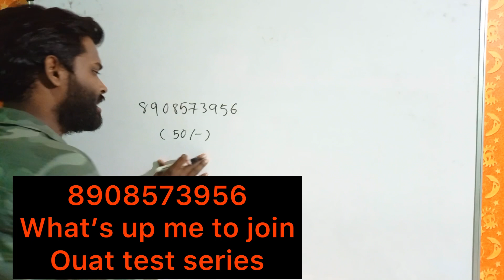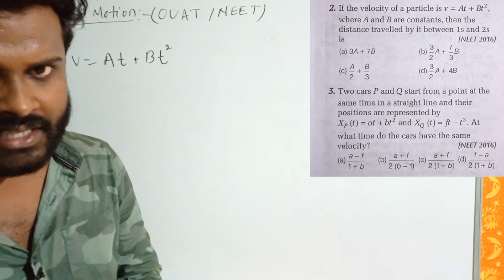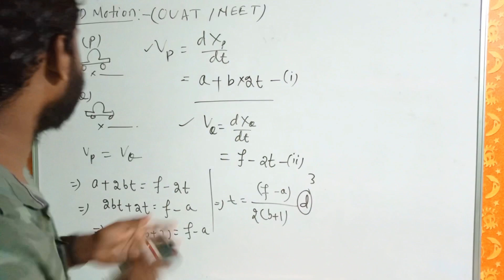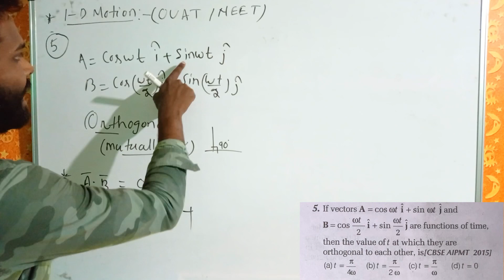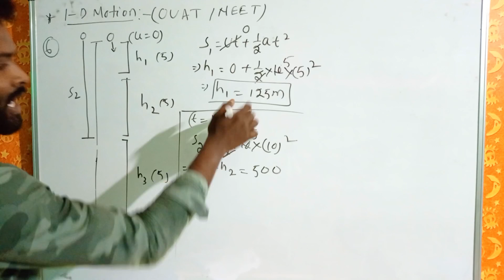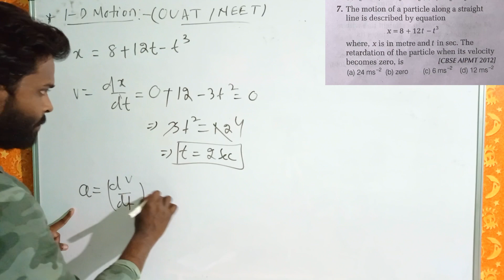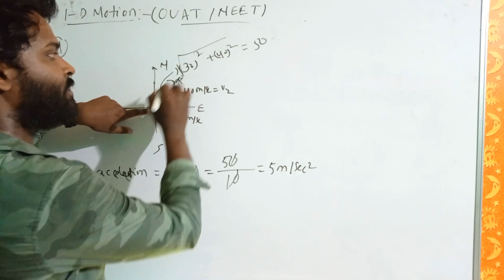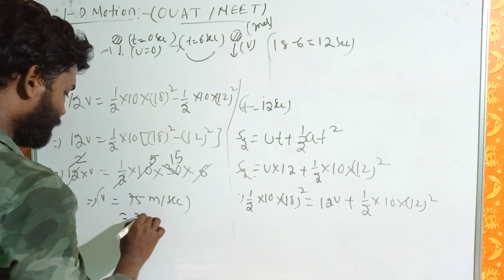OUAT Classes -01 || Physics MCQs series part-1 || Motion in 1D || NEET,jee Special